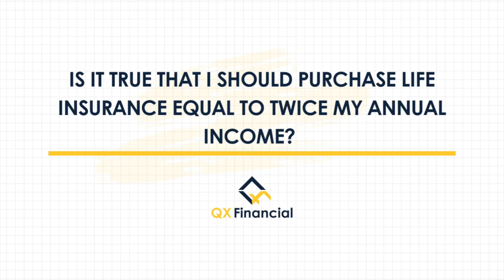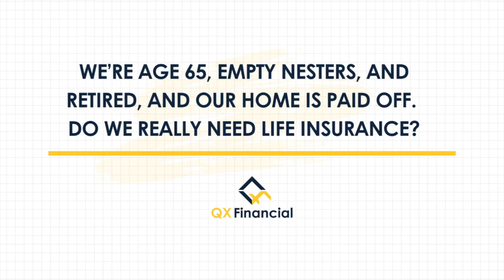The Truth About Life Insurance - Part II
2. After watching our introduction video, you can fill out the client information form
🎓CONTINUE LEARNING:
🤔How does Infinite Banking Work ➡️ Coming Soon!
Do you have any questions?  Is there anything we can do to help?